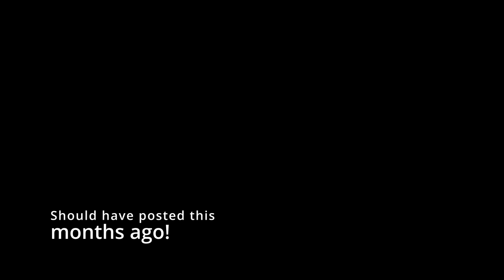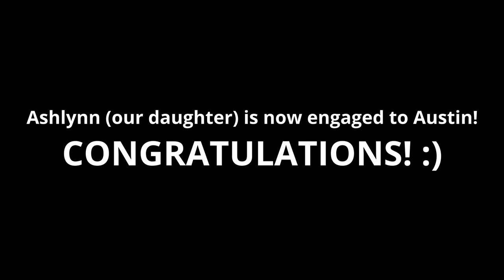Change is Good! - Vlog 17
Had a little sinus thing going on ;)